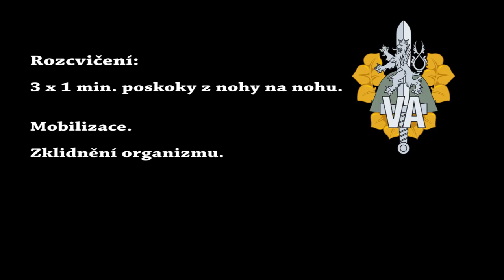Cvičení s vyškovským velitelstvím výcviku - 7. lekce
Koronavirus nás nedostane. Tento týden jsme cvičili s Olafem, stříbrným na mistrovství Evropy v kyokushin karate. Doufáme, že jste si dali do těla. Dnes vás čekají kompenzační cviky na zklidnění s Petrem. Jsme armáda a spolutozvladneme.